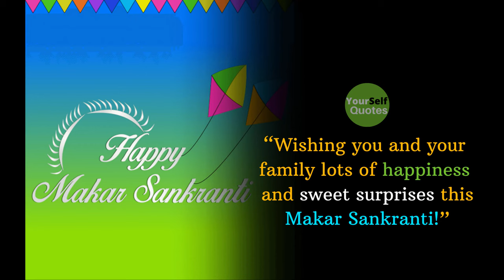Happy Sankaranti To All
Insta ACCOUNT OF KIDS ACTIVTY AND ENTERTAINMENT BY RAKESH Insta ACCOUNT OF RAKESH Insta ACCOUNT of ROHITH Rohith Channel ink